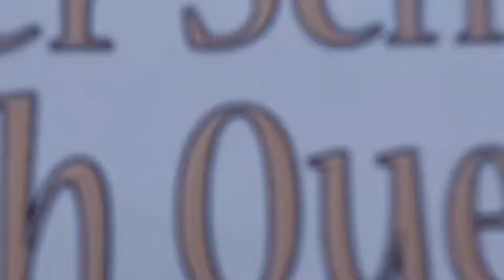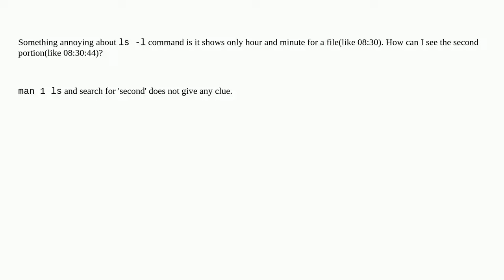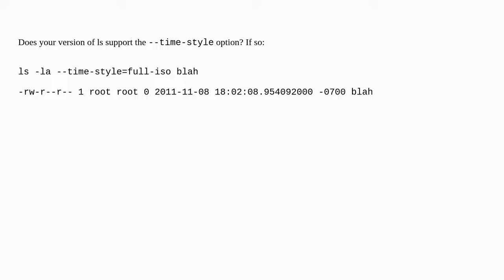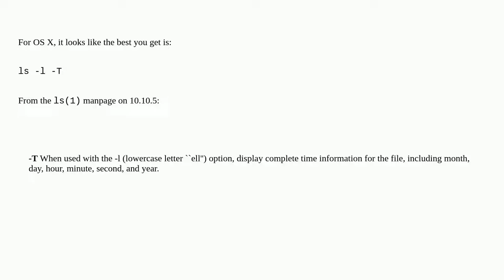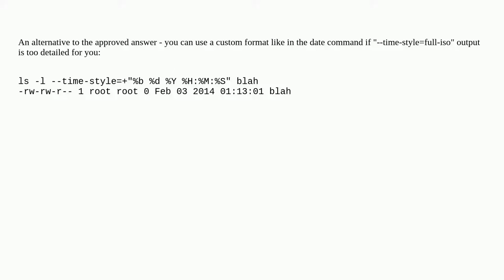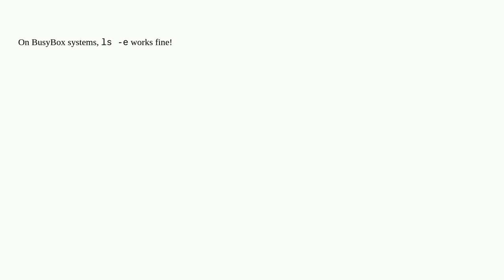How to have Linux ls command show second in time stamp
A special thanks goes out to the community

  linux ls